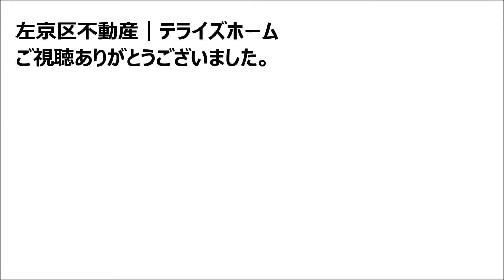【左京区不動産】北白川西平井町【北白川小学校区で不動産を探す】不動産はテライズホーム